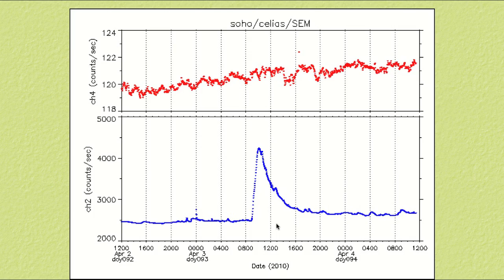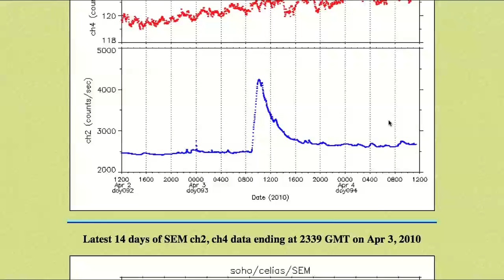Update on Earthquake Watch - AV-2010-04-04a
AV-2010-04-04 UPDATE  ~12:47 UTC : An increase in x-ray activity due to the arrival of a CME from sunspot 1059 may reduce or nullify the indication represented by the coronal hole during calming solar periods. This factor may decrease the likelihood of the watch events as it represents interference in the time-space interaction between the coronal hole and the would-be seismic events.